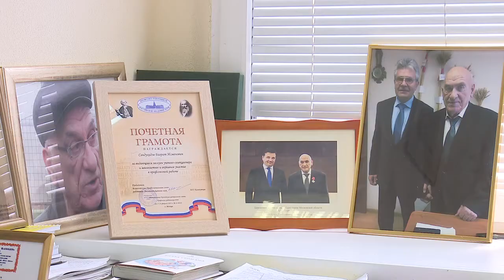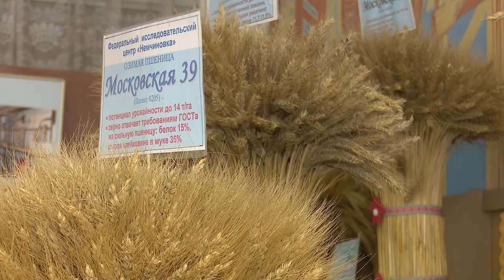90 лет Баграту Сандухадзе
Доктору сельскохозяйственных наук Баграту Исменовичу Сандухадзе исполнилось 90 лет.